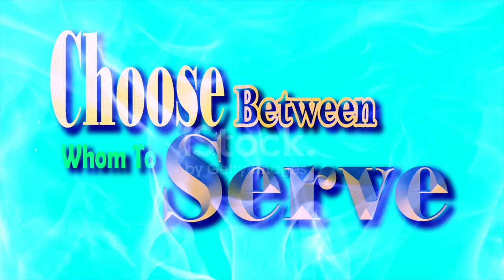Choose Whom To Serve (Who will you follow)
Who will be your master on Earth
Please Make Your Decision now!